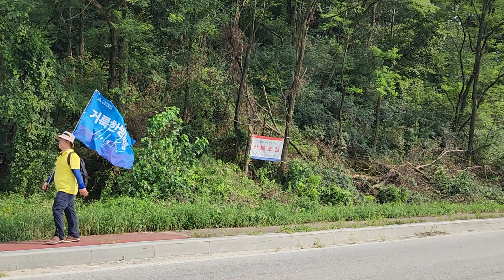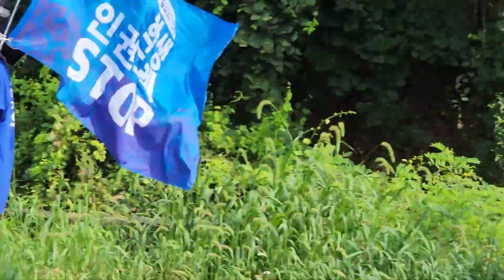거룩한방파제 2차국토순례 논산 입성중